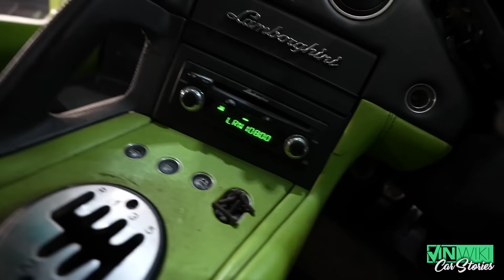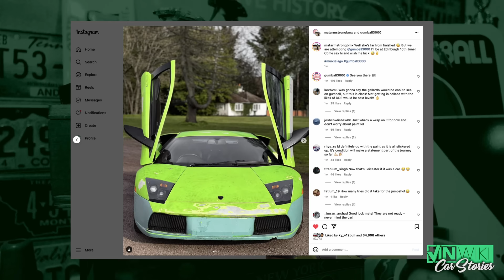Mat Armstrong got SCAMMED on his Murcielago project!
Follow @MatArmstrongbmx for the rest of this amazing build!